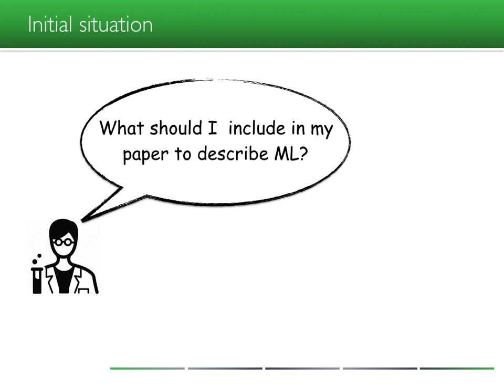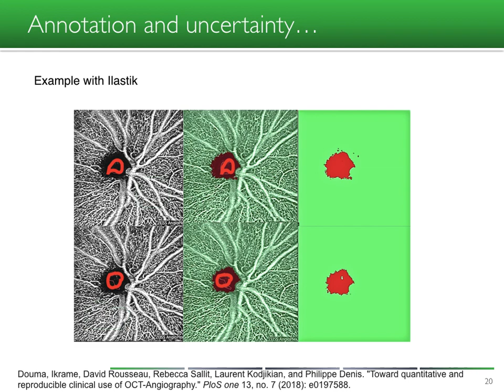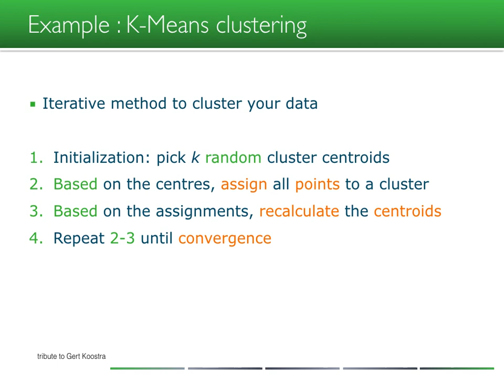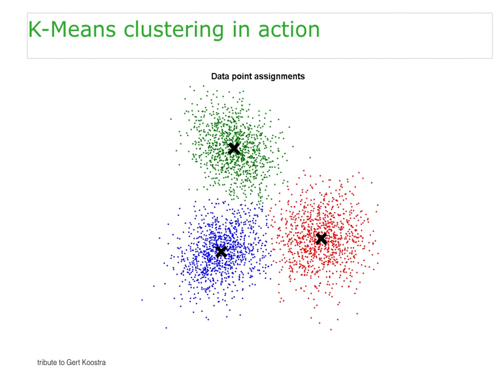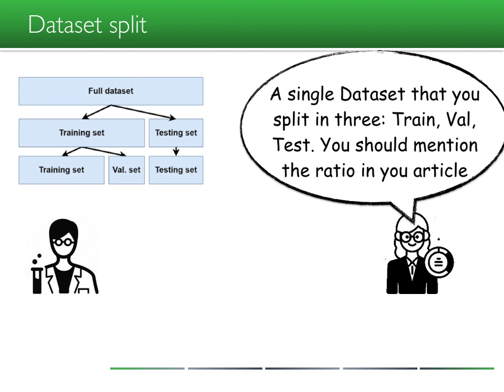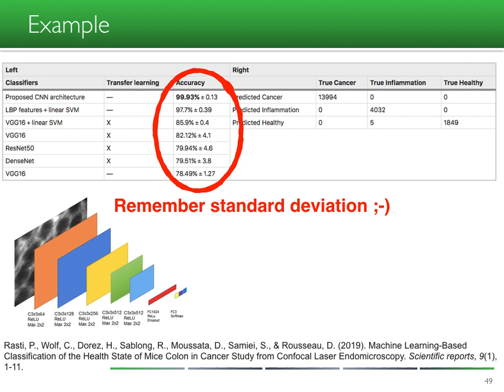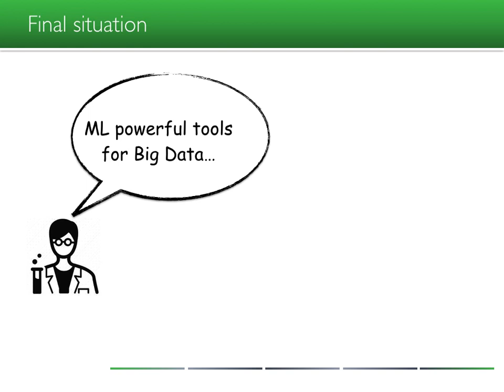How to describe methods & results when using machine learning tools in bio imaging?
Speechless By Prof. D. Rousseau